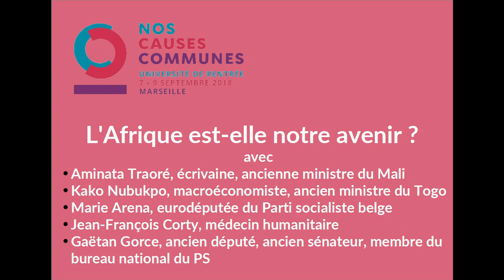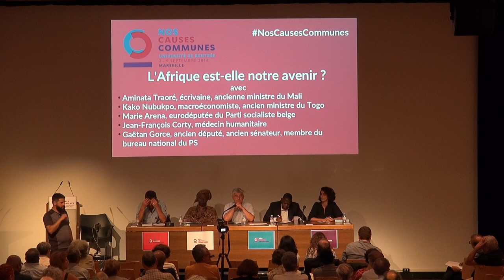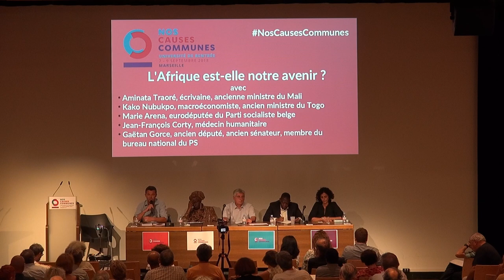Table ronde "L'Afrique est-elle notre avenir ?"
avec
- Aminata Traoré, écrivaine, ancienne ministre du Mali
- Kako Nubukpo, macroéconomiste, ancien ministre du Togo
- Marie Arena, eurodéputée du Parti socialiste belge
- Jean-François Corty, médecin humanitaire
- Gaëtan Gorce, ancien député, ancien sénateur, membre du
bureau national du PS

Le continent africain est passé en un demi-siècle du mouvement des indépendances à la tutelle des multinationales. L'Afrique a trop souvent été regardée avec commisération, mais le continent reste aujourd'hui largement sous-développé ; ses atouts sont pourtant nombreux.

Comment les nations africaines peuvent gagner définitivement une indépendance qui ne soit pas seulement formelle ?
Quel rôle la France peut-elle tenir alors que cet immense continent mitoyen est d'ores-et-déjà le principal espace francophone dans le monde ? Qu'est-ce que le phénomène des migrations nous dit des relations franco-africaines ?